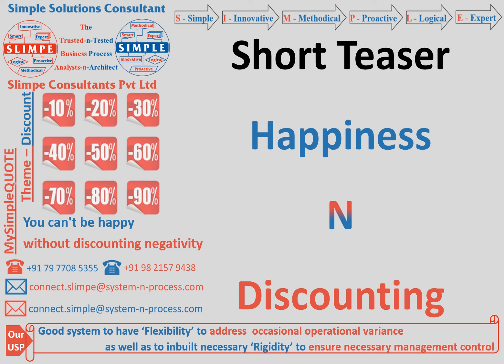Discounting n Happiness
There can't meaningful prayer with discounted faith

Watch a Teaser ‘Discounting n Happiness’ About Our Embedded Theme Discount for This Week’s (Uninterrupted Week No - 346th) Daily Morning

‘Discounting n Happiness’  - MySimpleQuote Theme for Week 346th